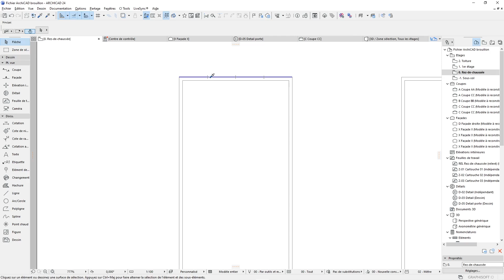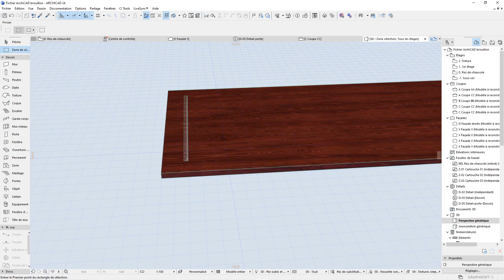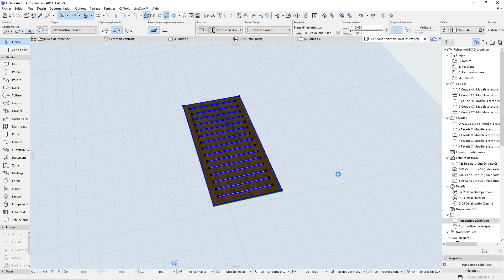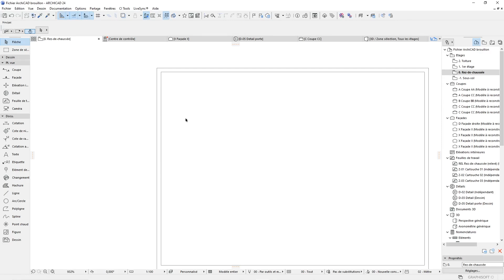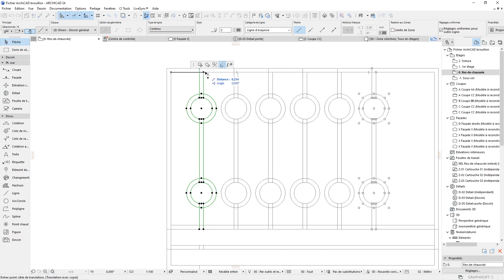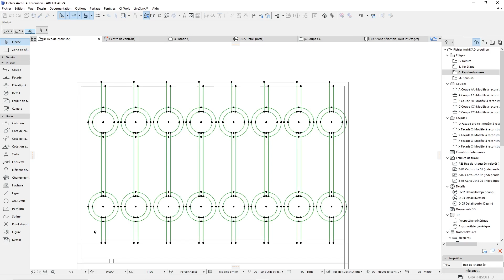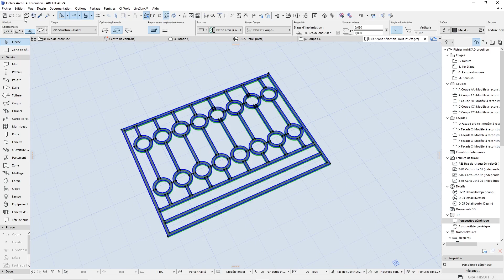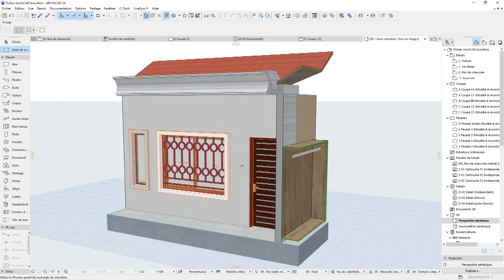Dessiner des battants de portes et des antivols personnalisés | TUTO ARCHICAD